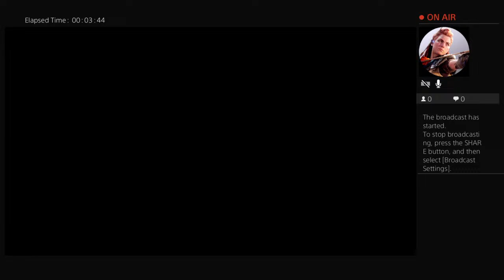tret1234567's Live PS4 Broadcast